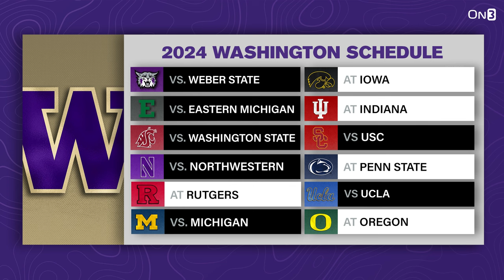Washington's Jedd Fisch Detailing move from Arizona | Competing in the New Look Big Ten Conference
Washington had an incredible 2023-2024 campaign, ending their season as the runner up at the National Championship in Houston. Now, Jedd Fisch takes over in Seattle and has little experience returning to Washington's roster.  Jedd Fisch discusses re-tooling his roster, making the decision to leave for Washington, and utilizing NFL experience at the college ranks.